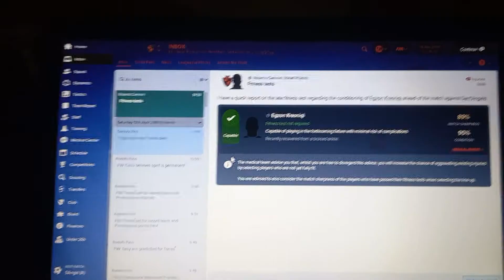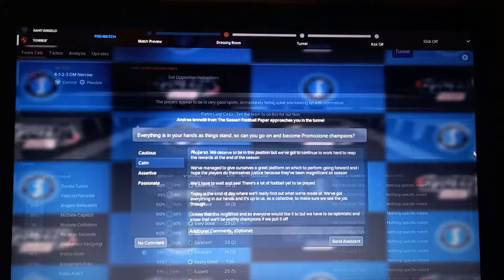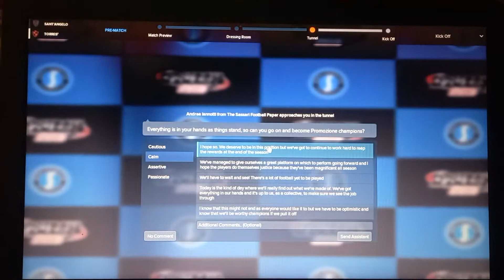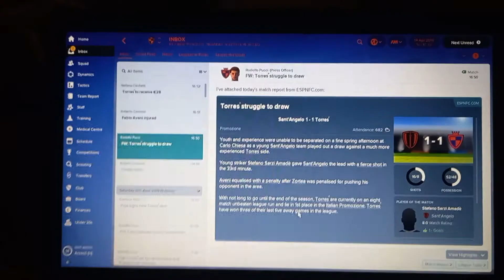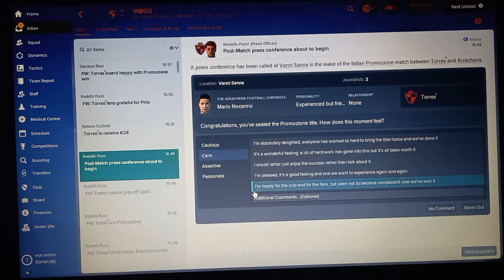PC Football Manager 2018 - #17 Title for win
PC Football Manager 2018 - episode No. 17; See the League results and the next two matches of the League for the promotion and Title, just win the title to promotion and other 8 places play playoffs.